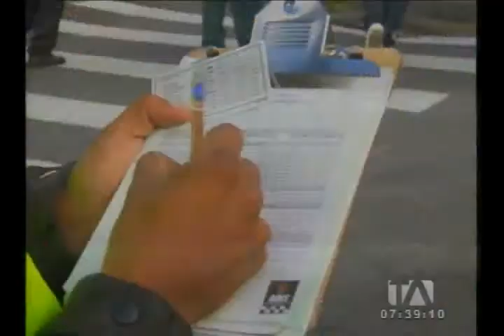Se intensifican los operativos de control en las vías exclusivas del Sistema de Transporte Público